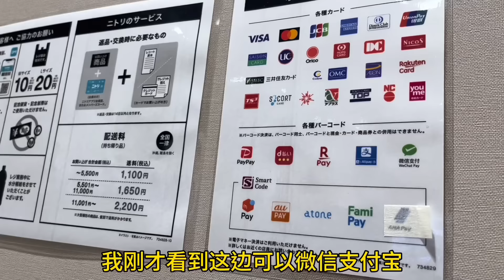臨回中國前，帶日本公婆來買新家具，身為媳婦，也感謝他們的照顧